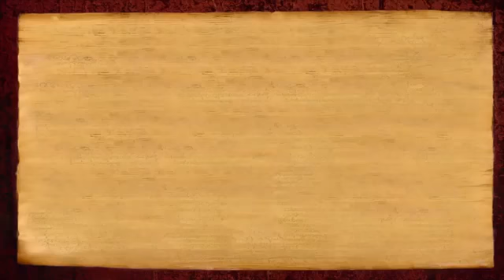Message of Sri Ram Chandra - Build Your Life on Powerful Cognitions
On the auspicious occasion of Ram Navami (25 March, 2018), Paramahamsa Nithyananda expands on the greatness of Avatar Sri Ram and His Tyaga for the sake of Dharma. Even when His kingdom was taken away, He did not lose His kinghood, because it was built on powerful cognitions. The message of Sri Ram's life in one line is: 'Build Your Life on Powerful Cognitions'